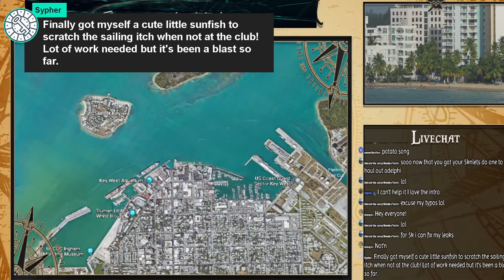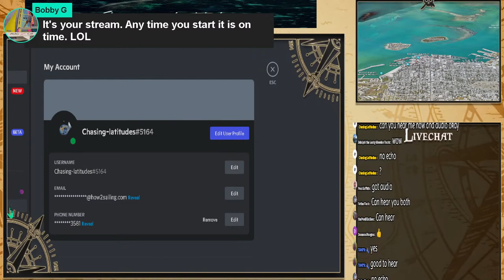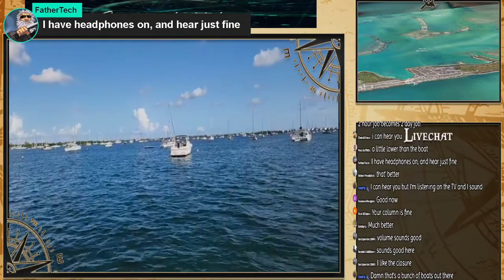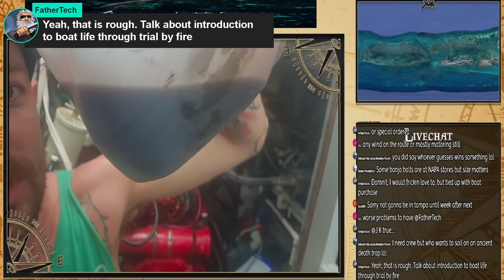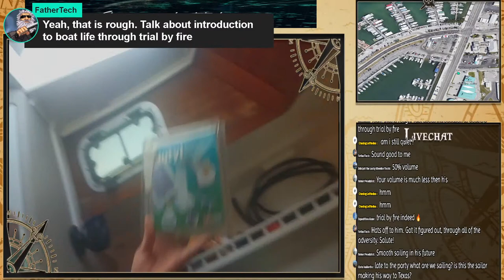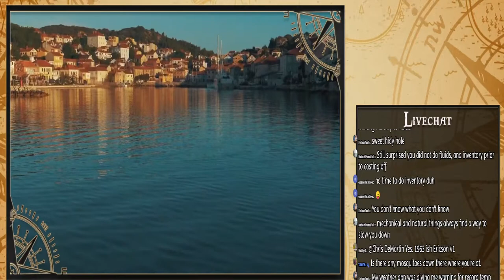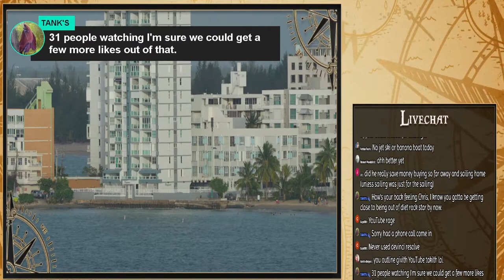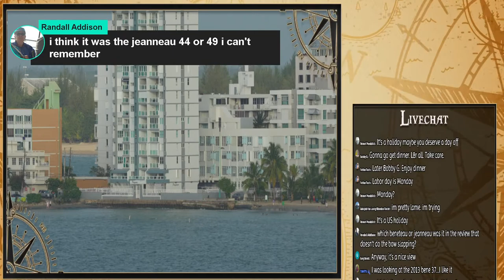Sailing LIVE, Broken sailboat UPDATE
SHOW LESS